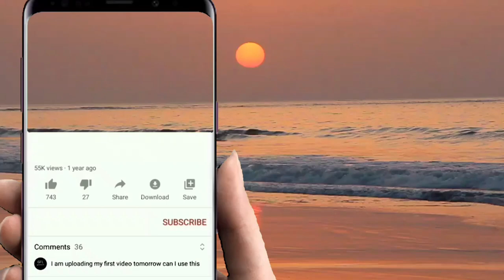DAYANG ILOVE YOU- MAN'S BOY GROUP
area lahad datu jiroco ladang komajo